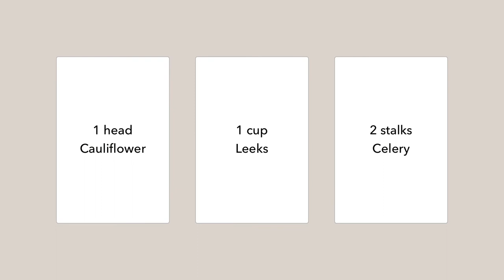The BEST Crockpot Cauliflower Soup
This easy recipe for Slow Cooker Cauliflower Soup topped with bacon, cheese and chives is the perfect comfort-food, and it’s keto-friendly!  // keto // healthy // crockpot

I'm a food blogging, bubbles obsessed, recipe developer living in Portland, Oregon.